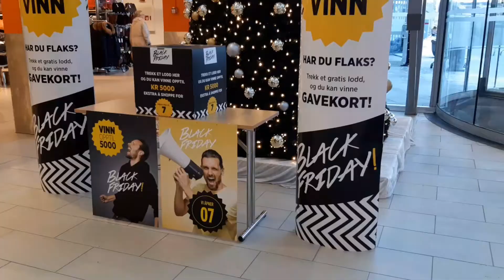Amfi Steinkjer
Her kommer en video fra Amfi Steinkjer.